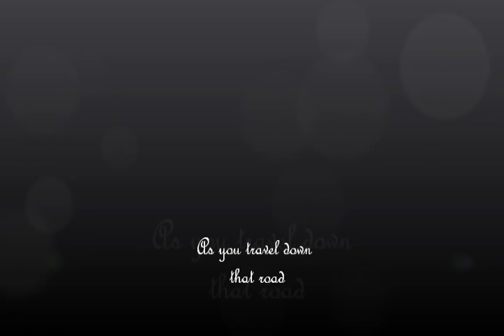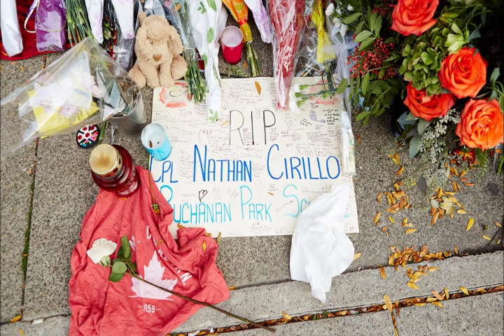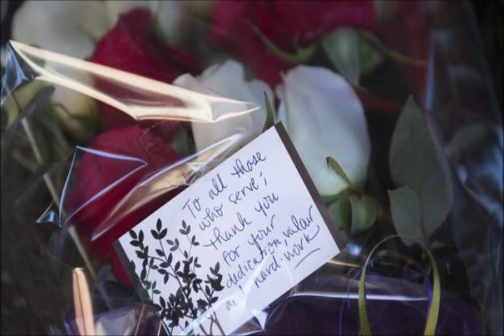Nathan Cirillo - Canada's Son Song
A song written by Chris Hawley & Gary Ashthorpe dedicated to Nathan Cirillo. RIP, never forgotten
Special credit - Mike Penney on fiddle